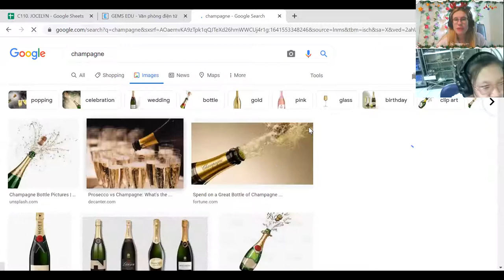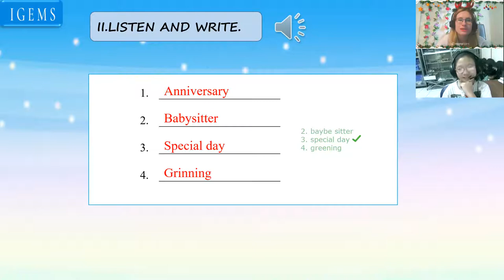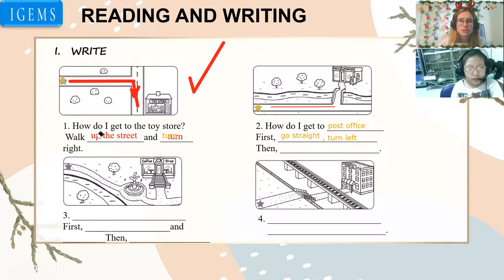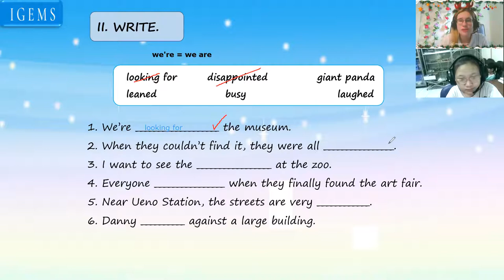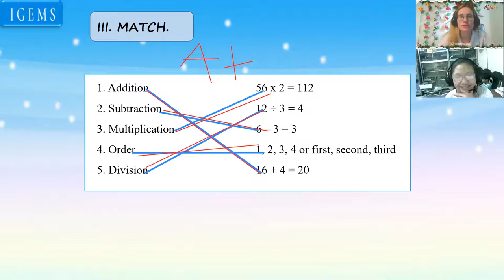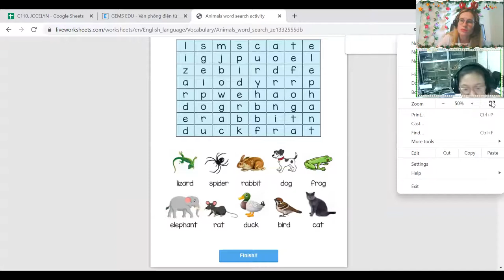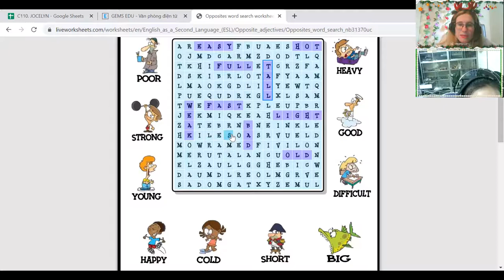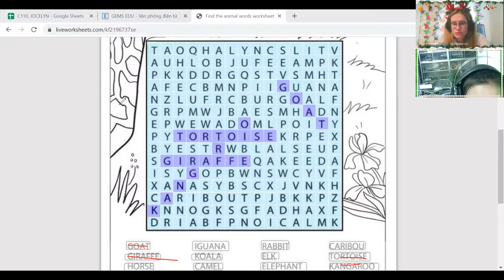Lê Phạm Vân Anh (Kelly)18:00- 18:45 Up 6- Unit 1 + 2 test